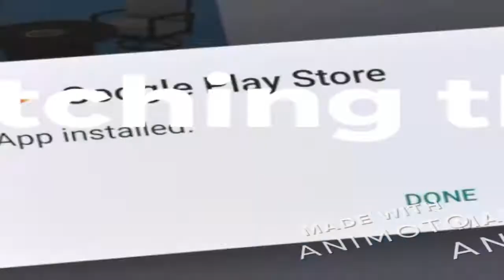Amazing Italy-Amalficoast Trip-Boat and Bus Journey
This video is about amalfi coast boat and bus journey from Salerno to Amalfi coast.